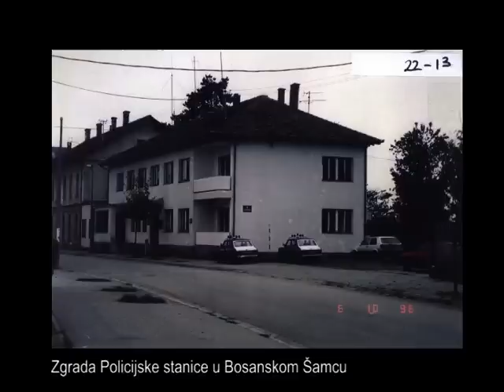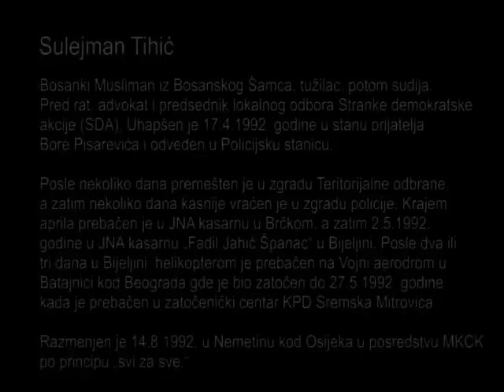Sulejman Tihić, Policijska stanica Bosanski Šamac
Sulejman Tihić, bosanki Musliman iz Bosanskog Šamca, tužilac, potom sudija. Pred rat, advokat i predsednik lokalnog odbora Stranke demokratske akcije (SDA).

Dana 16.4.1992. godine jedinice 4. odreda, pripadnici srpskih paravojnih jedinica su započeli napad na Bosanski Šamac. Tihić se tada sa porodicom sakrio kod prijatelja Miše Pavlovića.  Tokom skrivanja pokušavao je da nađe zaštitu kod uticajnijih prijatelja Srba, pa mu je tada advokat Boro Pisarević pomogao i primio ga u stan.  Sutradan je u stan Bore Pisarevića ušao pripadnik rezervnog sastava policije i rekao da obojica krenu sa njim, tada je policijskim kolima odveden u zgradu SUP-a.

Tamo mu je pripadnik Crvenih Beretki, Dragan Đorđević Crni , rekao da ako želi da živi mora da ode na „Radio Šamac“ i pozove Muslimane da predaju oružje.  Slobodan Miljković „Lugar“, pripadnik paravojne jedinice, tukao ih je u stanici i pozvao svoju ženu telefonom,  kako bi i ona slušala udarce i krike.
Posle nekoliko dana premešten je sa još nekoliko zatočenika u zgradu Teritorijalne odbrane, koja se nalazila prekoputa. Dana 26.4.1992. godine je sa grupom zatočenika prebačen u kasarnu JNA u Brčkom, a nekoliko dana kasnije, 2.5.1992. godine, u kasarnu  JNA u Bijeljini.

Posle dva ili tri dana u Bijeljini, helikopterom je sa još nekoliko političkih zatočenika prebačen na Vojni aerodrom u Batajnici kod Beograda, gde je bio zatočen do 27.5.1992. godine, kada je prebačen u zatočenički centar KPD Sremska Mitrovica.

Razmenjen je 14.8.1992. u Nemetinu kod Osijeka, u posredstvu MKCK, po principu „svi za sve.“